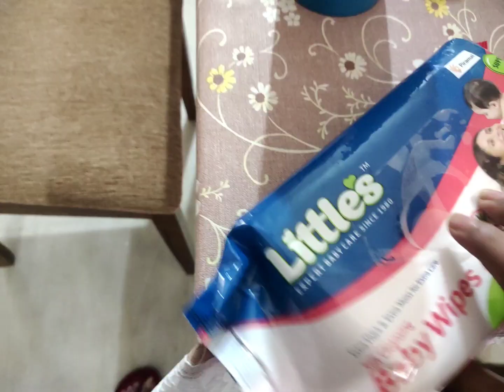বরের রুপচর্চা দেখে.......😂ll রান্নাঘরের জিনিস এলো বক্সে ll